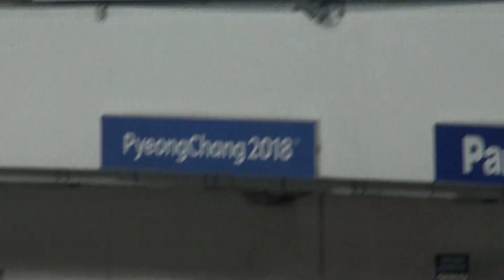의정부중학교 양호준 3000M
제50회 회장배 전국남녀 스피드스케이팅 대회 (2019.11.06~11.08)

남자중학부 3000m 4조
 IN 한별중학교 박성윤
OUT 의정부중학교 양호준